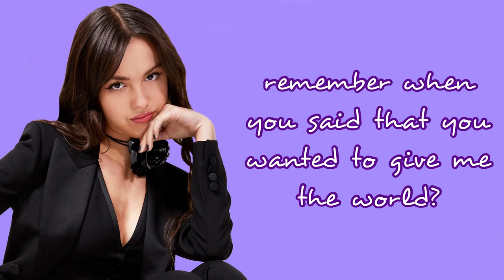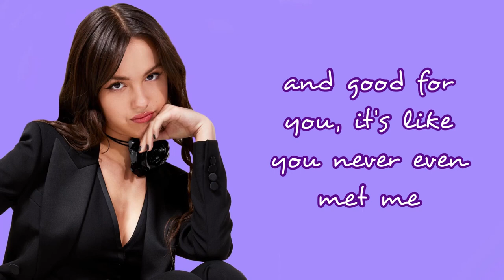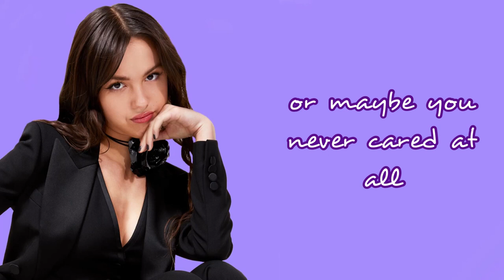Olivia Rodrigo good 4 u live from “driving home 2 u” lyrics